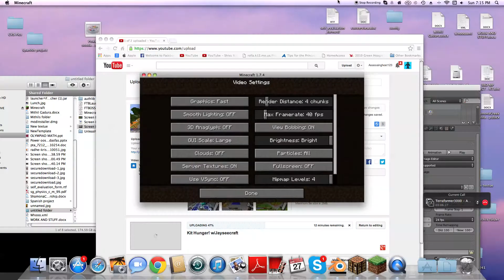Dragons with Jayseecraft!